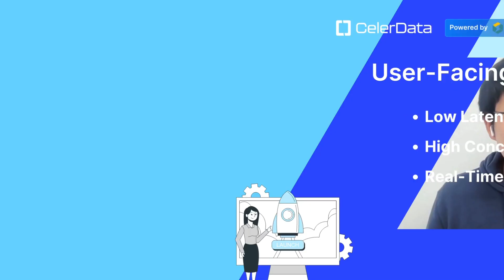What Is User Facing Analytics?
Dive into our 2-minute video as we explore the exciting world of User-facing Analytics!
🌊 User-facing Analytics is causing a splash in the analytics sphere and leading the charge for data democratization. But what exactly is it? Why should it matter to us, and what obstacles are surfacing on its course?
Navigate these questions and uncover the importance of user-facing analytics and the solutions to its challenges in this fast-paced and informative visual journey.